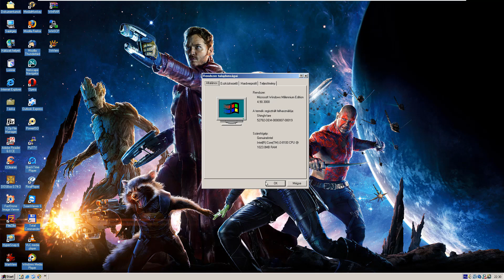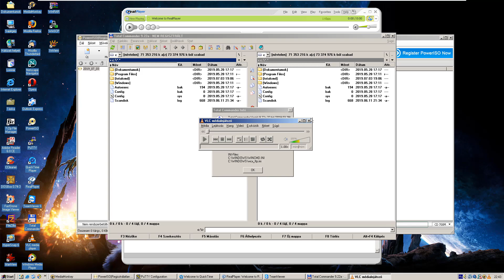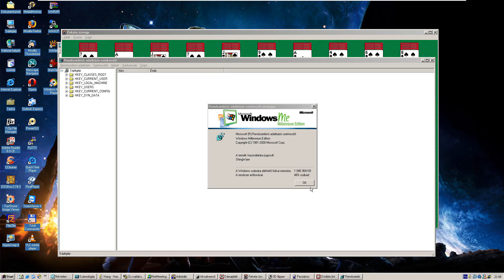Windows ME (Hungarian) in VMware Workstation Pro!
I'm so lazy using computer, Hungarian version on Windows ME.
This wallpaper from Guardians of the Galaxy, Just you so like it?

Product key: HBTD9-6P338-XT2MV-QBTTF-WPGGB